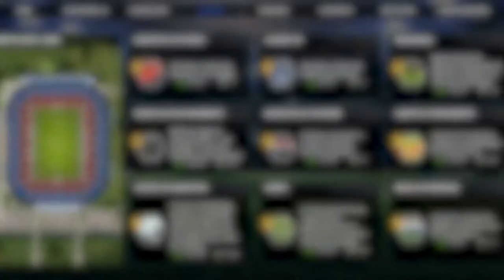Soccer Manager 2022 - MELHORES JOGADORES CAMPEONATO BRASILEIRO SERIE A - SM 22 ⚽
Canal Parceiro 👇🏽👇🏽👇🏽